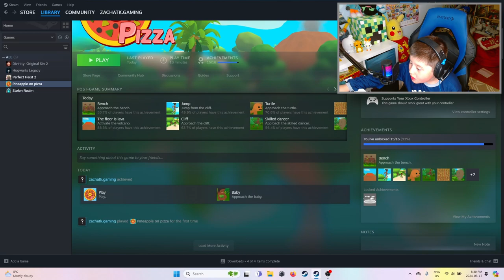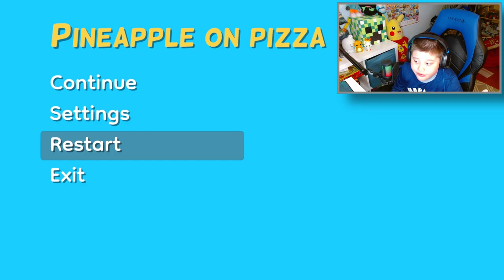A Truly Traumatic Experience // Pineapple On Pizza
Thanks so much for 100 subs!! (104  now) This is my dumb way of celebrating this small achievement. This game is NOT what I expected.. Lol!